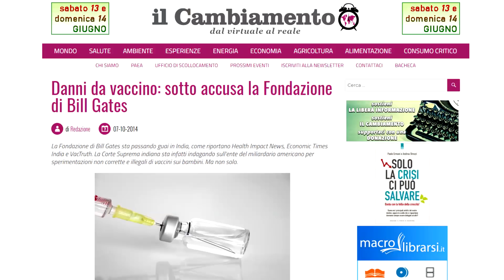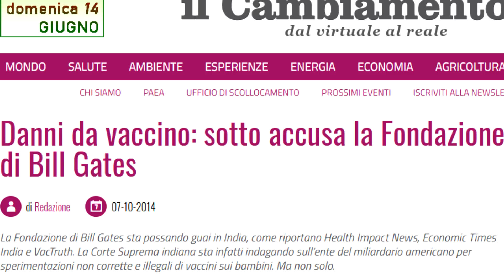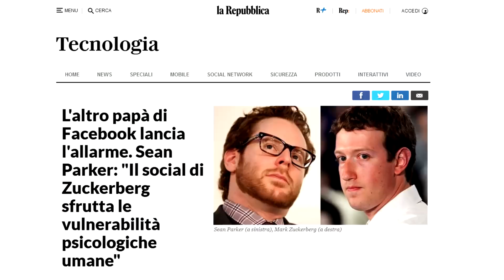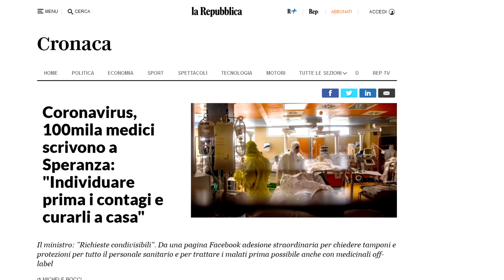CONTE E BILL GATES: VACCINI, VACCINI!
LA DEMOCRAZIA è SULL'ORLO DELL'ABISSO E UN FOLLE PROGETTO DI DOMINIO EMERGE NITIDO DOPO L'ASSURDO INTERVENTO DI BILL GATES ALL'INTERNO DELLE POLITICHE SANITARIE DEL GOVERNO ITALIANO.